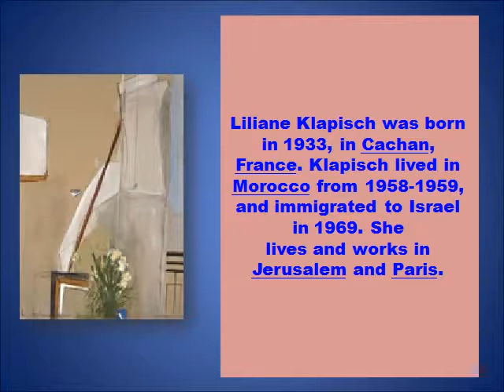Liliane Klapisch Art